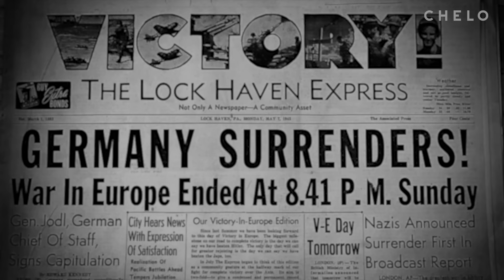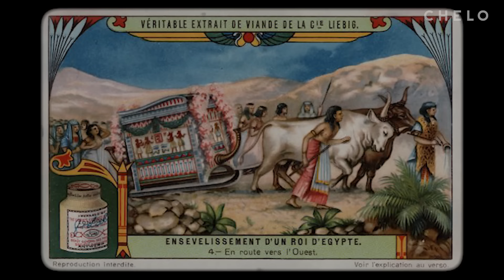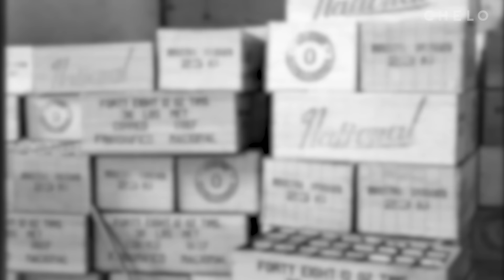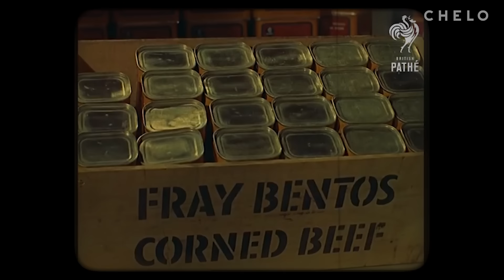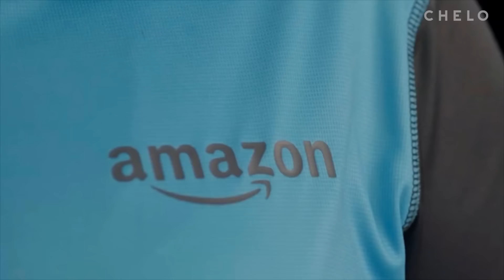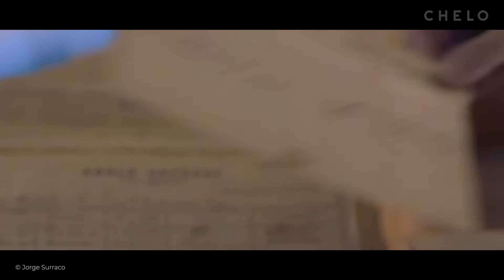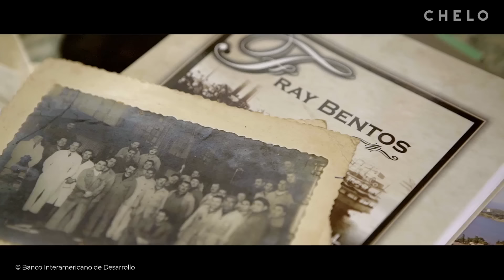EL ARMA SECRETA contra los NAZIS: Carne Enlatada Uruguaya | HISTORIA Completa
¿Cómo el monumental frigorífico uruguayo ANGLO, instalado a orillas del Río Uruguay se convirtió en un arma esencial en la Segunda Guerra Mundial contra los Nazis? Las latas de carne "Corned Beef" Fray Bentos alimentaron a los Aliados y preocuparon a los Alemanes.

En este vídeo te cuento la historia de esta fabrica y cómo fue clave para la victoria en la primera y segunda guerra mundial.

Espero que lo disfrutes y agradezco tu feedback!

Chau!

Podés colaborar con mi proyecto pulsando el botón GRACIAS ubicado debajo del vídeo o simplemente estando ahí vancando y disfrutando de mis creaciones.